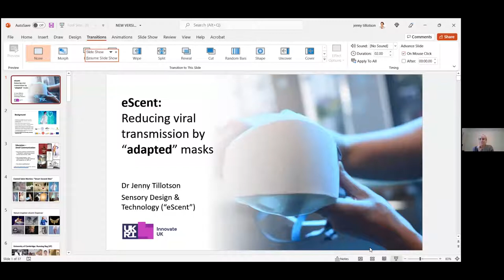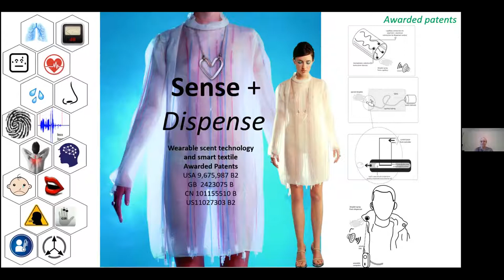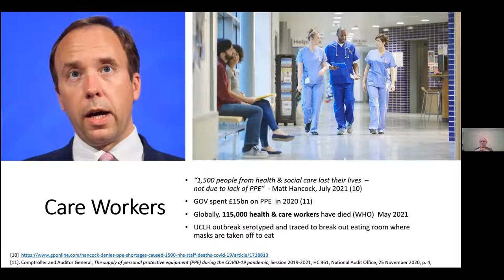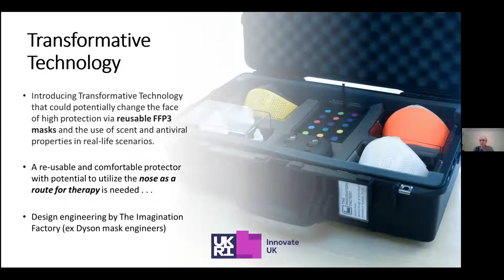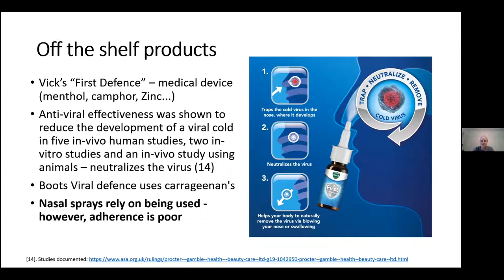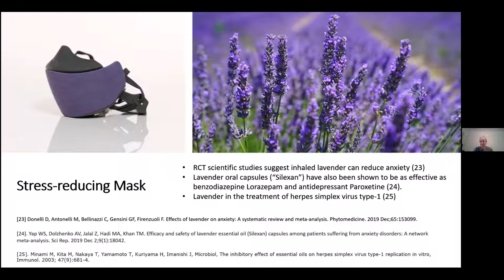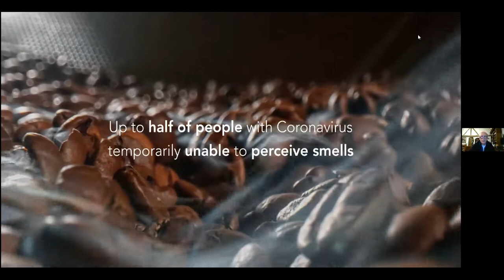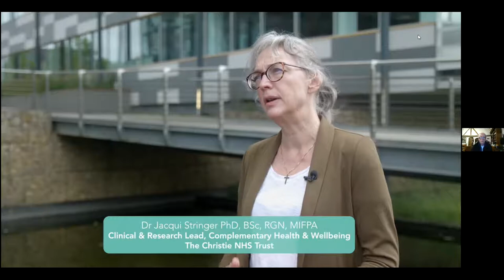eScent: Reducing viral transmission by adapted masks, speaker Jenny Tillotson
The COVID-19 viral pandemic continues in 2021 with a new variant, omicron, which has multiple alterations in the spike protein and maybe more transmissible. As a designer working in the hybrid of biosciences, technology, fashion communication, and scent, here I present a possible addition to the armamentarium of measures to contain SARS-CoV2 with novel wearable technologies designed to reduce the commonest method for disease transmission: airborne spread.
   This design-led presentation introduces transformative technology that could potentially change the face of high protection via reusable FFP3 masks and the use of scent and antiviral properties in real-life scenarios.  I will introduce a potential method for lining the upper respiratory tract with whatever protective substance is needed by providing a wearable nebulizer that offers “personal protection assurance” via a patented liquid delivery system.  Combining filtration of air from a hostile environment with nebulized medication designed to inhibit viral attachment and evidence-based stress-reducing aromas in a wearable device might be an effective way to reduce viral spread.
   Further work is needed to assess the effectiveness or otherwise of viral attachment inhibitors in vitro, then in vivo and to quantify stress reduction by olfactory cues.

Bio:
Dr Jenny Tillotson is a designer, inventor, and the founder of "eScent", a Platform-based deeptech company in the wellness scent market, protected by several awarded/pending patents. The company recently won an Innovate UK "Sustainable Innovation Fund" Award, prototyping a transformative technology to develop reusable, high protection masks and demonstrating the utility of scent and antivirals in real-life scenarios. Jenny is currently a Visiting Researcher in the Dept of Psychiatry at the University of Cambridge. Jenny holds a Ph.D. in Textiles from the Royal College of Art has a transdisciplinary approach informed by neuroscience and sustainable design thinking. She is a former Visiting Scholar in Healthcare Biotech in the Dept of Chemical Engineering and Biotechnology at the University of Cambridge, a former Reader in "Sensory Fashion" at Central Saint Martins (UAL), and is a Fellow of the Royal Society of the Arts, a Churchill Fellow and an Associate Member of the British Society of Perfumers, and the Royal Society of Biology. She has won several awards, published widely in science and design journals, and exhibited internationally.